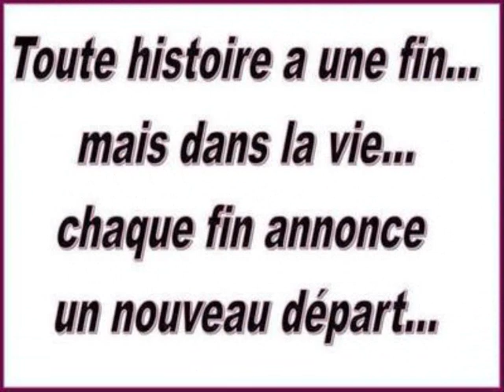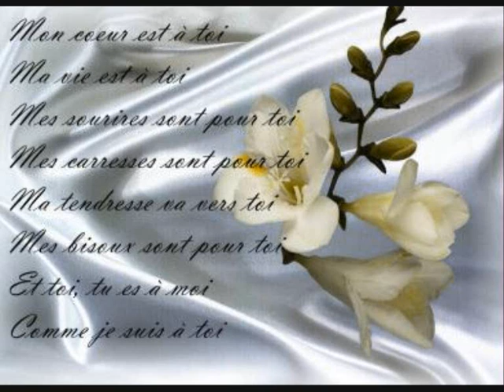bon anniversaire ti bourriquet